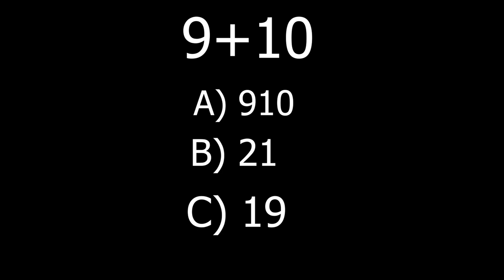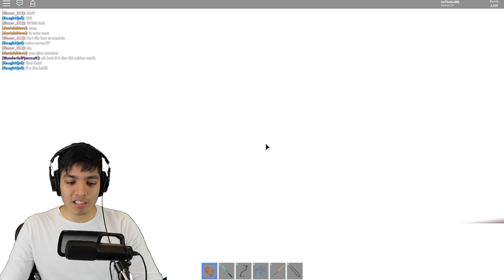ROBLOX THE INSANE ELEVATOR 😱